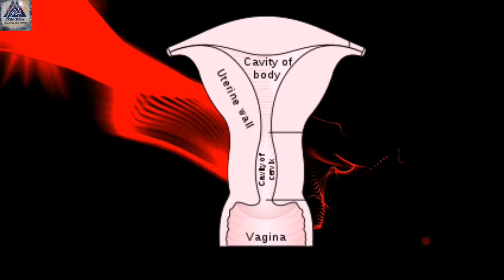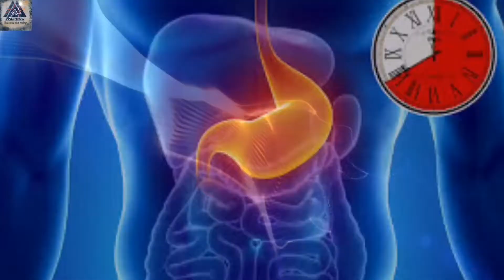5 खाद्य पदार्थ जो आपकी योनि के लिए अच्छे हैं - 5 foods good for your vagina 🥑🥑 (in hindi)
Hello I'm your host akash & you are watching (Ak sky tech) iss video mein maine aise 5 foods ke baare bataya hai jo vagina ko healthy or well maintain rakhega or iska sevan aaap ke liye karna bahut faaydemand hai. Ummmed karta hu apko video pasand aayega🙏😇

About : Ak Sky Technical  YouTube Channel, where you will find health & technological videos in Hindi, new video posted every week 8 am will present to you ⏰⏰⏳